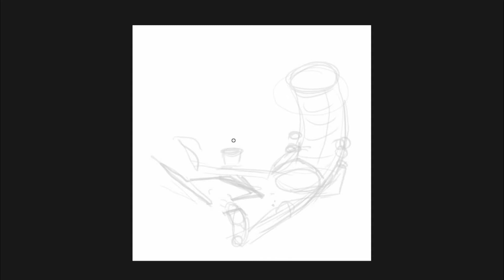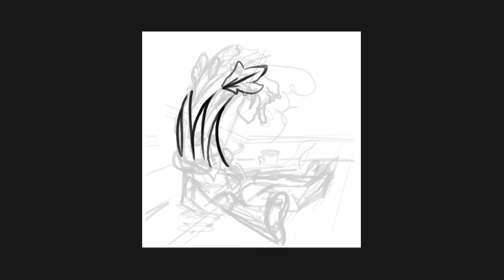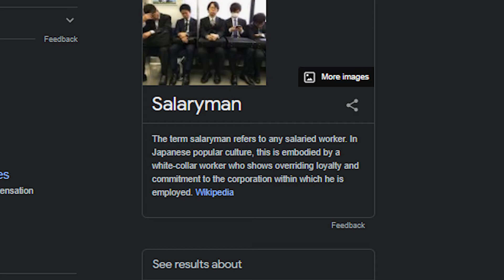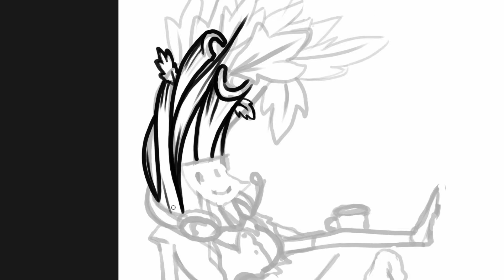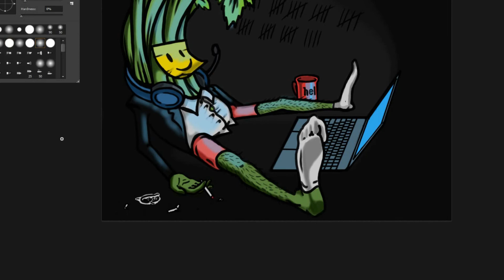Drawing A Celeryman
Hi, it's been a while, sorry for my absence I hope this video will make up for some of the lost time. Lemme know what you though of it.

Hope you're doing well, keep it easy ;)